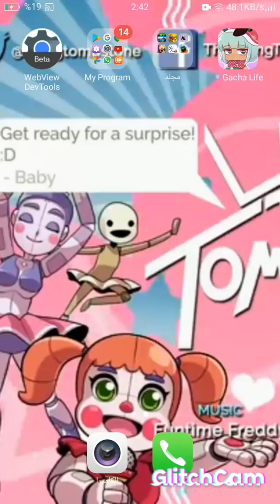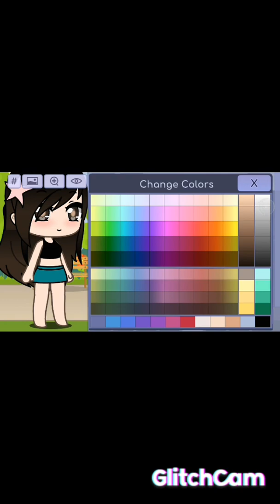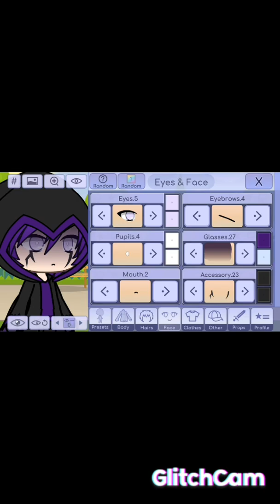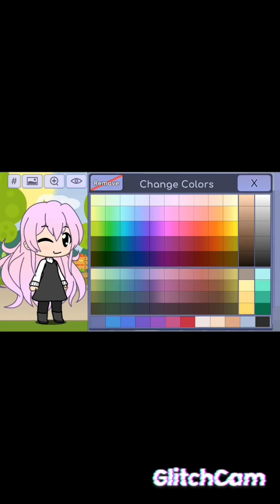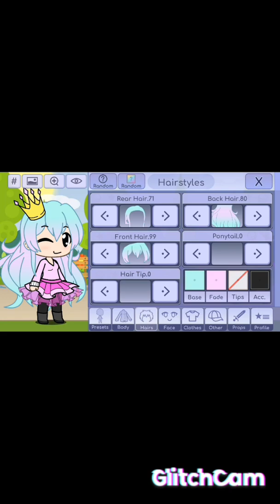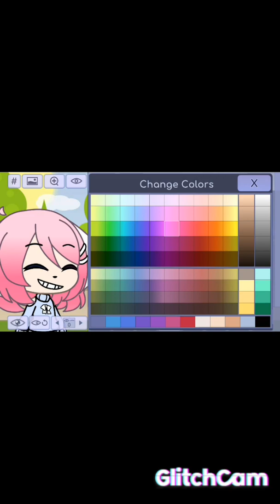28 يونيو، 2021